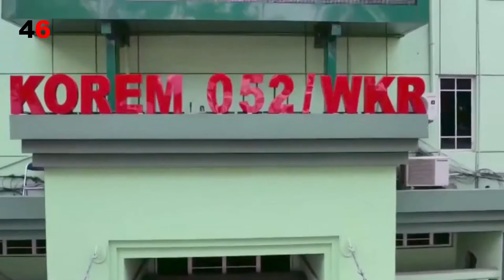Profil Lodewijk: Mantan Komandan Kopassus Calon Pengganti Azis Syamsuddin.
Partai Golkar dikabarkan bakal menunjuk Lodewijk Freidrich Paulus sebagai Wakil Ketua DPR menggantikan Azis Syamsuddin yang terlibat kasus korupsi. Ketua DPP Golkar Firman Soebagyo mengatakan Ketua Umum Partai Golkar Airlangga Hartarto telah menyampaikan keputusannya memilih Lodewijk .